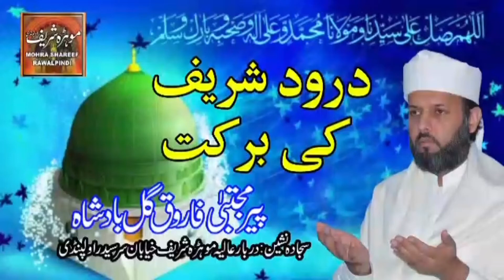darood sharif ki barkat fazelat | pir mujtaba farooq gul | mohra sharif | درود شریف کی برکت وفضیلیت